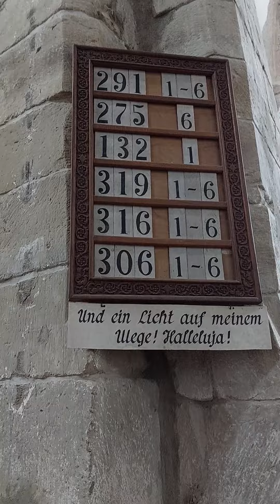Am gasit ceva..O imagine cu Domnul Isus...fresca gotica de 600 de ani!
Abonati va.like.